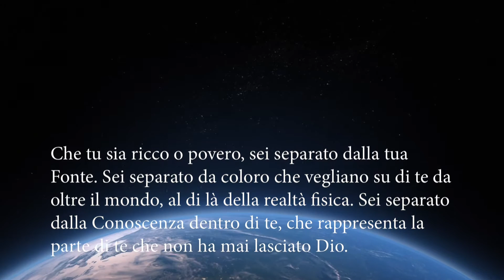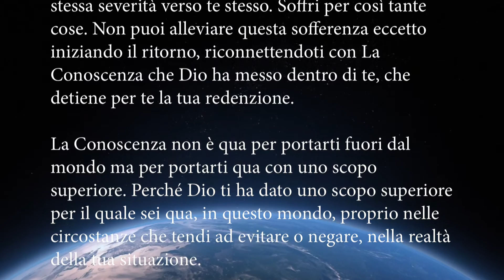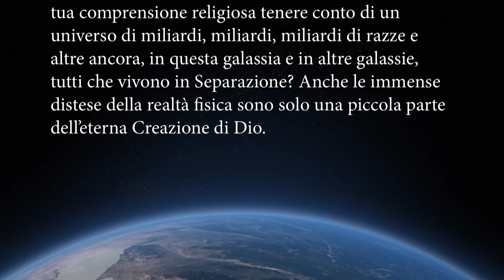Ritornare a Dio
Che tu sia ricco o povero, sei separato dalla tua Fonte. Sei separato da coloro che vegliano su di te da oltre il mondo, al di là della realtà fisica. Sei separato dalla Conoscenza dentro di te, che rappresenta la parte di te che non ha mai lasciato Dio.
La tua anima è alla deriva nell’universo, alla deriva in un enorme oceano, persa. Ma per il fatto che Dio ha messo La Conoscenza dentro di te, Dio sa dove sei. E quando sarai pronto, Dio ti chiamerà a iniziare a ritornare.
Dio sa che in definitiva ritornerai, ma nel tempo tu languisci e soffri, e soffri la crudeltà di altri, e la tua stessa severità verso te stesso. Soffri per così tante cose. Non puoi alleviare questa sofferenza eccetto iniziando il ritorno, riconnettendoti con La Conoscenza che Dio ha messo dentro di te, che detiene per te la tua redenzione.
La Conoscenza non è qua per portarti fuori dal mondo ma per portarti qua con uno scopo superiore. Perché Dio ti ha dato uno scopo superiore per il quale sei qua, in questo mondo, proprio nelle circostanze che tendi ad evitare o negare, nella realtà della tua situazione.
È un Piano perfetto. È il Piano Superiore di Dio che nessuna religione in questo mondo o in qualsiasi mondo mai potrebbe contenere. Come potrebbe la tua comprensione religiosa tenere conto di un universo di miliardi, miliardi, miliardi di razze e altre ancora, in questa galassia e in altre galassie, tutti che vivono in Separazione? Anche le immense distese della realtà fisica sono solo una piccola parte dell’eterna Creazione di Dio.